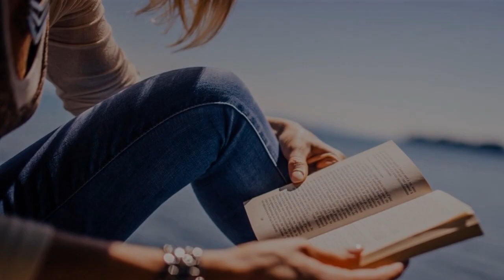ASMR for sleep! ASMR minecraft! ASMR relaxation!